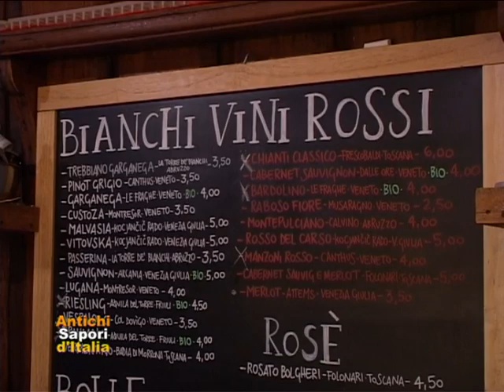Antichi Sapori d'Italia - I Paesi del Gusto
Enoteca Al Volto - Venezia